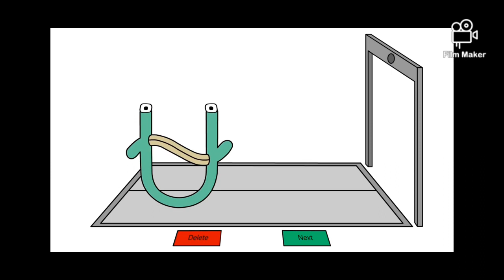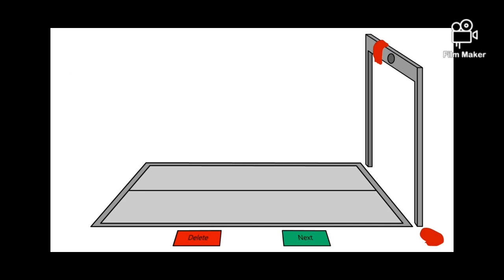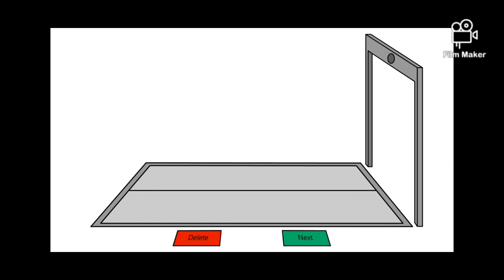symbol lore season 5 full version and all parts